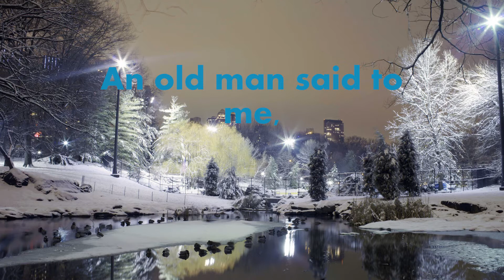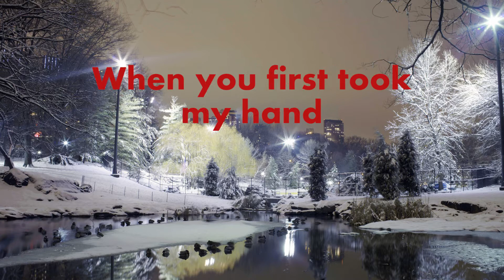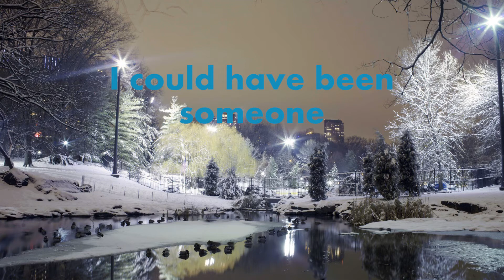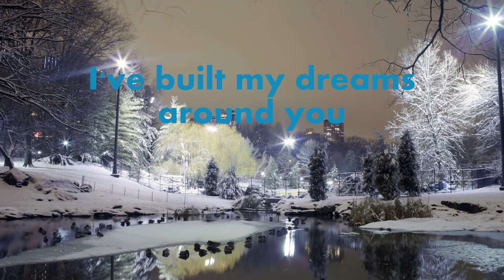[The Pogues] Fairytale of New York - Piano Cover w/ Lyrics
Be sure to check my channel shout-out box
Merry Christmas!
So I found this in my hard drive and decided to make a video on it, this is a cover of Fairytale of New York by The Pogues.